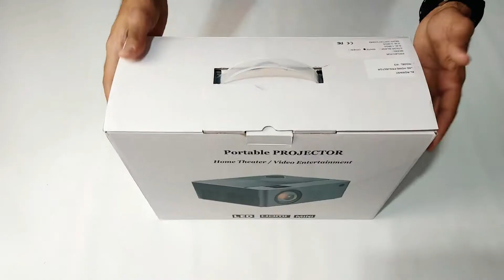W2+ Android LED Projector Unboxing - فتح علبة بروجكتور W2+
بروجكتور صغير الحجم سهل تتنقل بيه
اندرويد
2800 لومينز
فول اتش دي

30 الف ساعه عمل
ضمان سنه ونصف